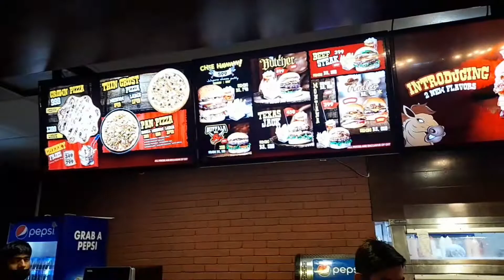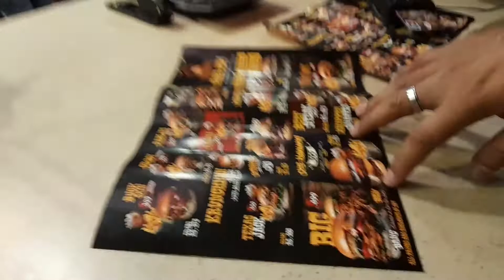I8 markaz|Ranchers|i8 Islamabad|food lovers|best burgers|food vlogs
Asad Vlogger